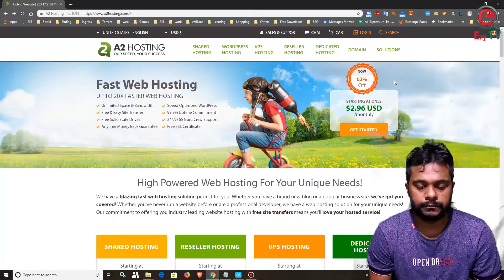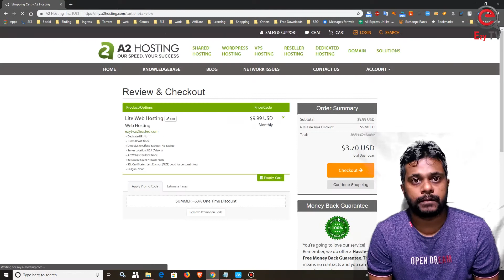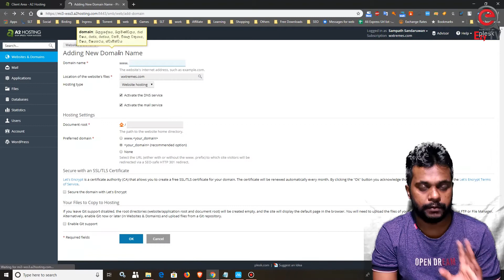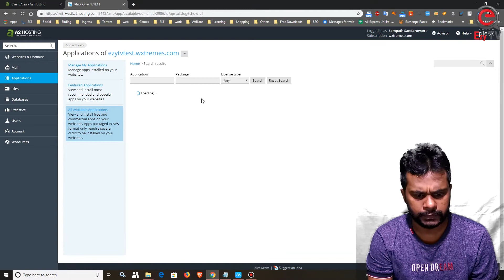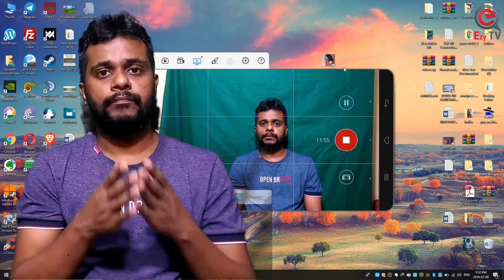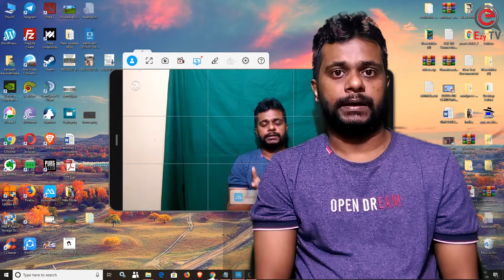ඉන්ටනෙට් එකෙන් හරි විදියට සල්ලි හොයමු | WordPress Tutorial #1 | Ezy TV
හොරුයි බොරුකාරයෝයි හැමතැනම. Online money කියල බොරු කරලා සල්ලි ගරාගන්න අයට අහු නොවී තනියම හොයාගෙන වැඩේට බහින්න මේ වීඩියෝ ටික බලල..
ප්‍රශ්න තියෙන ඒවා වීඩියෝ එකට යටින් කමෙන්ට් කරන්න. අපි උත්තර දෙන්නම්.

Ali Express එකෙන් සල්ලි හොයන්න ටිකක් මහන්සි වෙන්න වෙනවා. හැබැයි හරියට දැනගෙන කරොත් ලේසියෙන්ම ලොකු මුදලක් උපයගන්න පුළුවන්. ඔයාලත් බලලම තීරණය කරන්න..